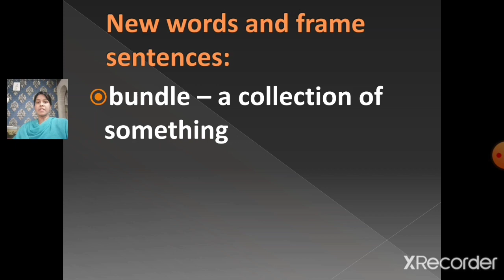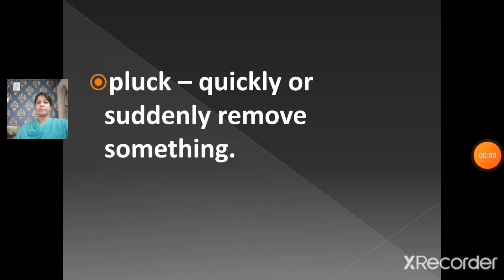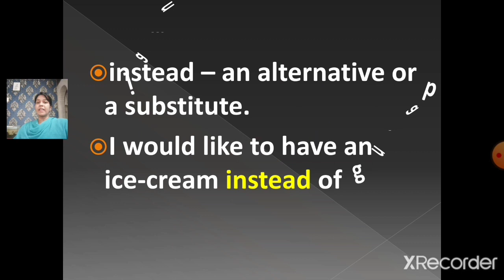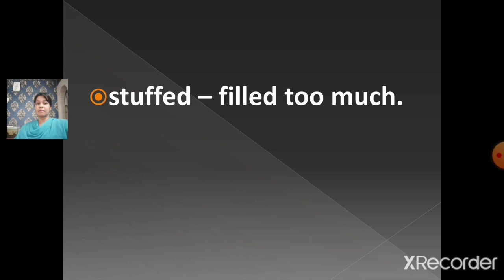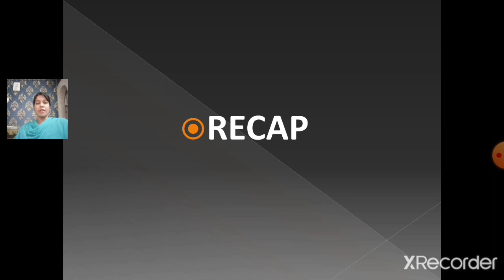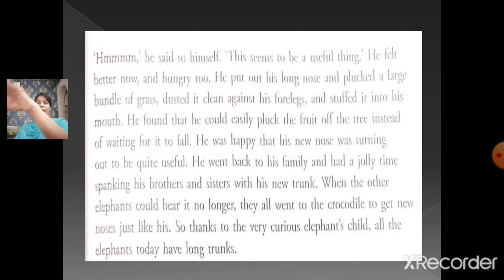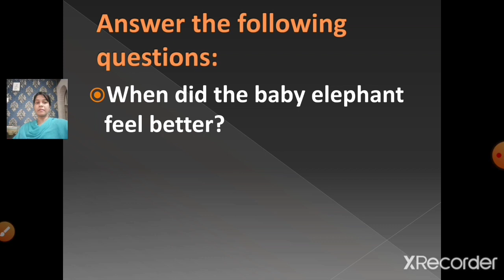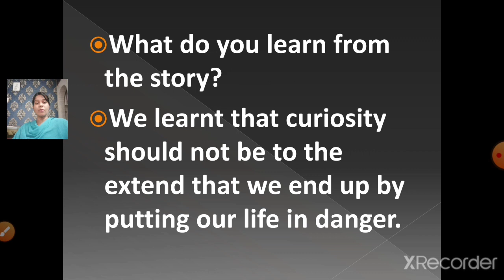class 3 New Voices Lesson no 5 The Curious Baby Elephant part 6